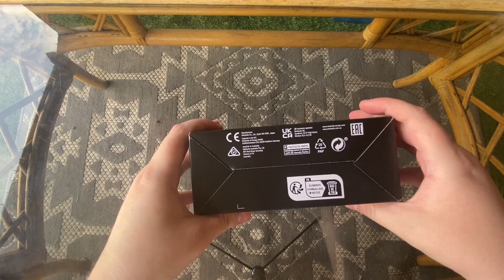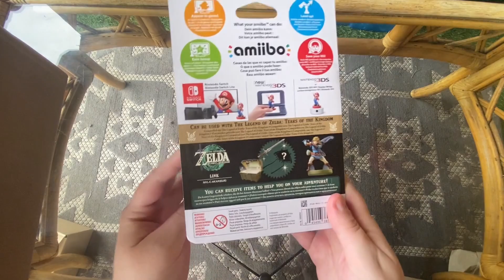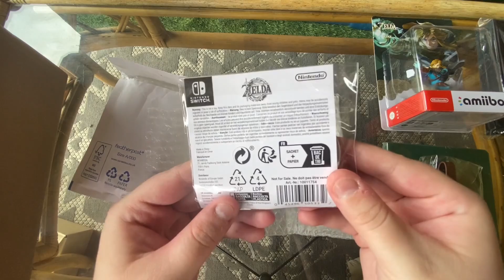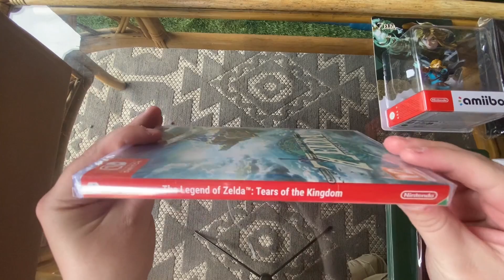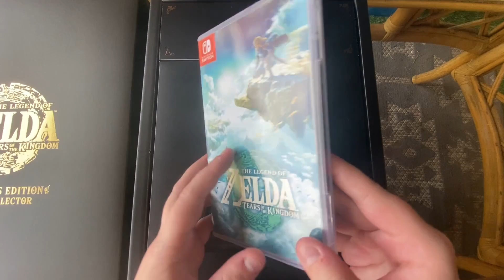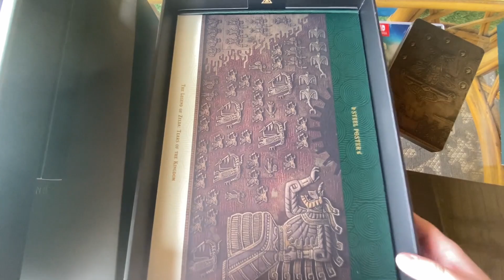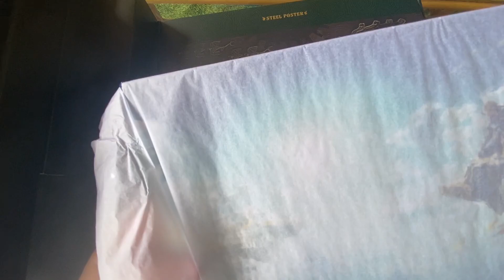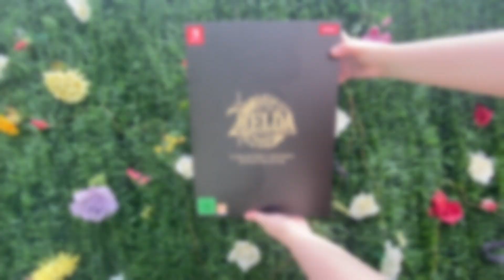Tears of the Kingdom Collector's Edition & Merch unboxing 🌺🍡💗 | amiibo, pro controller & more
AHHH ITS HERE!!

I cannot believe that it's been TWO days since TOTK was released!! I FINALLY get to unbox all of my goodies that came with release day including the collector's edition, link's amiibo, the pro controller, the carry case and the nintendo uk pre order benefits.

I hear that it contains major spoilers so it wasn't opened in today's video as I don't want to spoil it so early

🍄 subtitles were written and added by the wonderful Sim; 🍄 @simgul

🌸 if you would like to support me monetarily, you can do so here!! 🌸

🎈  First song : The Legend of Zelda: Tears of the Kingdom Main Theme
🎁 Second song : The Legend of Zelda: Tears of the Kingdom Rito Village Unsolved

🎉 hashtags 🎉